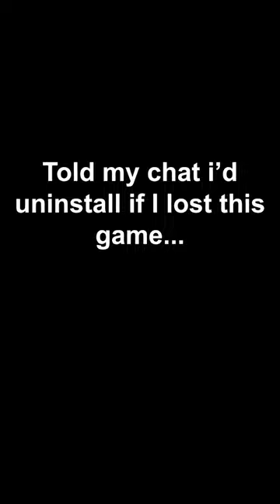Win this game... or UNINSTALL